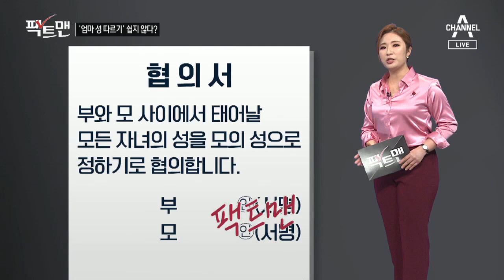[팩트맨]‘엄마 성 따르기’…혼인신고 때 결정해야 한다? | 뉴스A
[리포트]
여성가족부가 오늘 공청회를 열고 앞으로는 부모가 협의해서 자녀의 성을 정할 수 있도록 제도 개선을 추진하겠다 밝혔습니다.

이를 두고 일부에선 이미 법적으로 엄마 성을 따를 수 있었던 거 아니냐 문의 있어 알아봤습니다.

"호적에서 파겠다…"

드라마나 영화에서 이런 대사 많이 들어보셨죠. 사실, 현행법상 맞지 않는 말입니다.

2005년 헌법재판소는 가족 관계를 호주 중심으로 정리하는 '호주제'가 양성평등의 원칙에 어긋난다며 헌법불합치 결정을 내립니다.

이후 호주제가 폐지되면서 호적부은 가족관계등록부로 대체됐는데요.

이때부터 무조건 아빠 성을 따라야 했던 과거와 달리 엄마 성도 따를 수 있게 됐습니다.

하지만 여전히 원칙상으로는 아빠 성을 따라야 하고, 단서 조항으로 부부가 협의한 경우에만 엄마 성을 따른다 되어있는데요.

협의도 출생신고 때가 아닌 혼인신고 때 미리 해야 합니다.

혼인신고서를 보죠. 4번을 보면 '자녀의 성을 엄마 성으로 하는 협의, 하였습니까' 체크하도록 하고 있습니다.

신고서에 표기를 해도, 부부가 서로 협의했다는 협의서를 따로 내야 합니다. 혼인신고할 때 협의하지 않고 이후에 자녀 성 바꾸려면 법원 허가를 받아야 하죠.

가까운 나라 사례를 볼까요. 중국은 1980년에 법 개정됐는데요. 관련법을 살펴보니, 아버지 또는 어머니 성을 따를 수 있고, 사회질서에 어긋나지 않은 정당한 이유 있다면, 다른 성도 선택할 수 있습니다.

정부 발표는 자녀는 아버지 성 따른다는 이른바 '부성 우선주의' 원칙을 폐기하고, 아빠 성 따를지 엄마 성 따를지는 부부가 협의해서 정하도록 원칙 바꾸겠다는 계획인데요.

법 개정이 필요한 만큼 넘어야 할 단계는 아직 많습니다.

연출·편집: 황진선 PD
구성: 박지연 작가
그래픽: 권현정, 임솔 디자이너

〈평일〉
08시 00분 라디오쇼 정치시그널 (유튜브 라이브)
08시 50분 김진의 돌직구 쇼
10시 20분 김진의 더라방 (유튜브 라이브)
12시 00분 뉴스A 라이브
15시 50분 강력한 4팀
17시 20분 뉴스TOP10
19시 00분 뉴스A

〈주말〉
12시 00분 토요랭킹쇼·뉴스A 라이브
17시 40분 뉴스TOP10
19시 00분 뉴스A